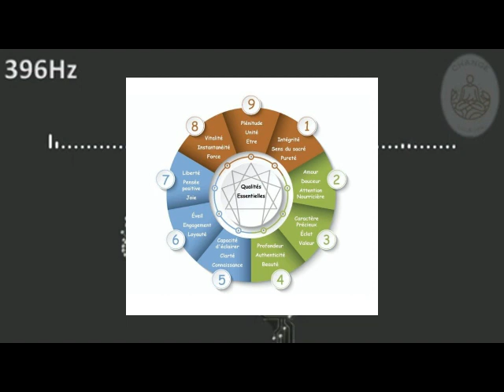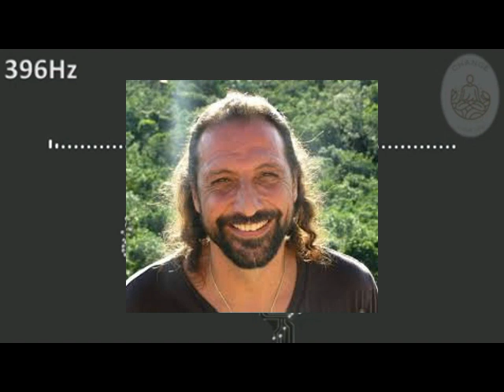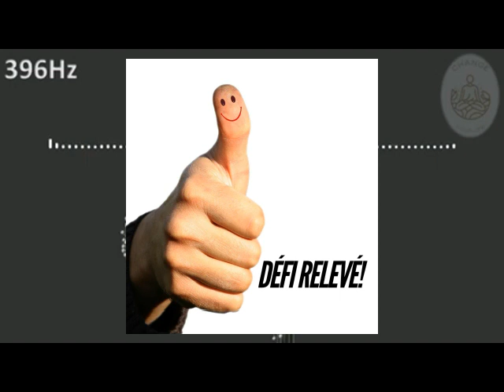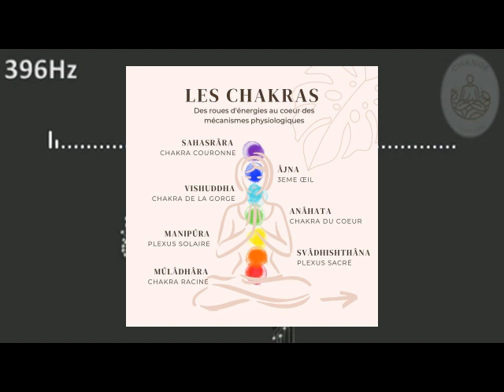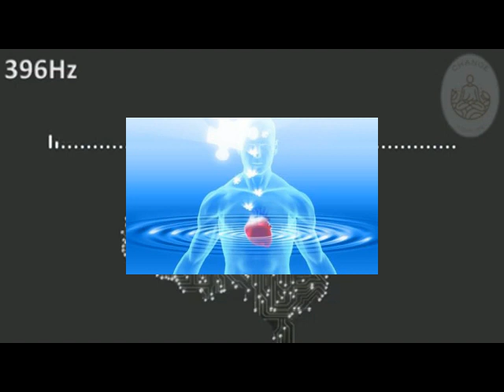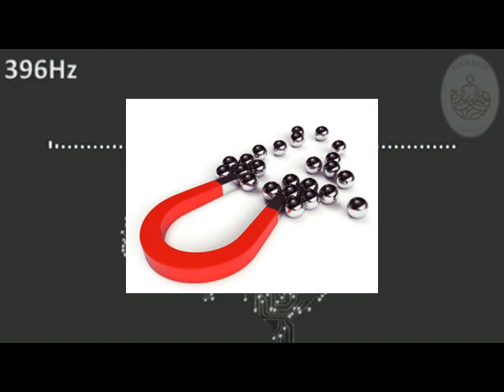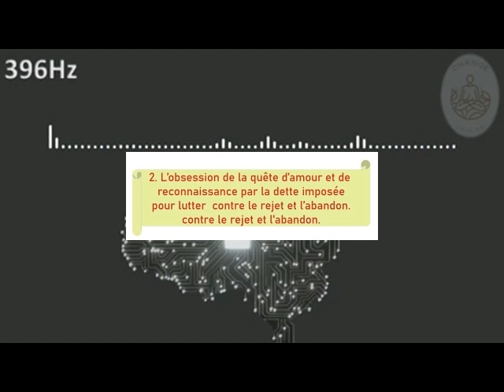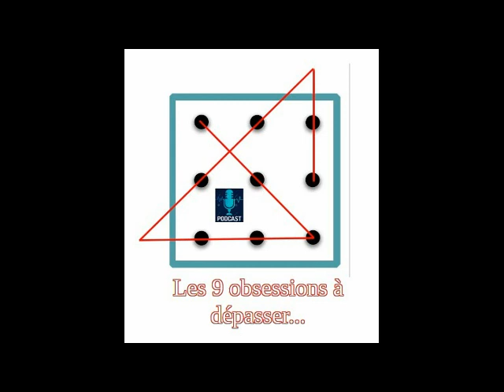Les 9 obsessions à dépasser.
La Science unifiée de Nassim Haramein me permet de (ré)concilier la science et la spiritualité revue sur d’autres bases : La force de la création, c’est quand dieu est toutes les choses mises ensemble, interconnectées partout et en tout temps à travers le champ et l’espace-temps. Elle se manifeste au niveau humain à travers l'univers vivant une expérience humaine.
Mais chez bien des gens, la vie se résume souvent à 9 catégories de choix malheureux, à 9 obsessions vécues dans l’ignorance d’un 10è choix plus judicieux : celui d’aborder la vie de manière plus spirituelle.
Déroulement :  les choix existentiels malheureux / malencontreux. 05:56 Quand la confiance et le courage font bon ménage. 12:04 Mieux canaliser nos états vibratoires pour mieux orienter nos futurs. 19:10 le 10è choix.
Sur la science unifiée de Nassim Haramien, une vidéo de 5’
Pour en savoir plus sur l’espace-temps, une vidéo de 6’ :
Pour se former et s’informer au sujet de la Science unifiée, un cours gratuit est proposé